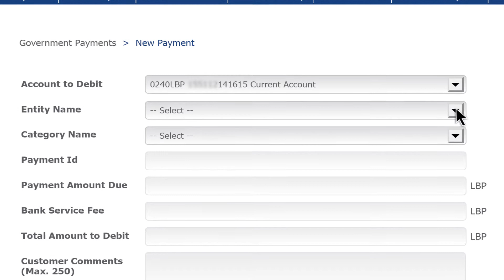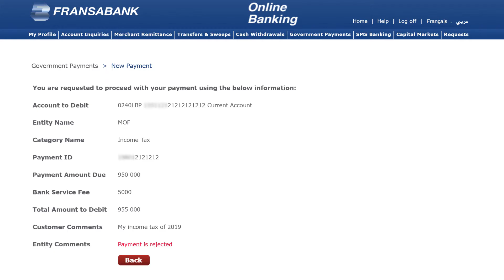Pay your taxes to The Ministry of Finance through Fransabank Online Banking.